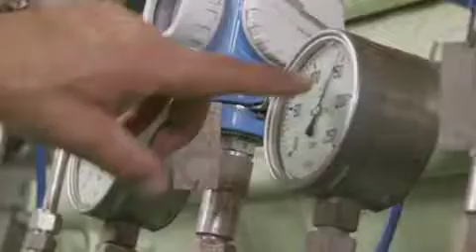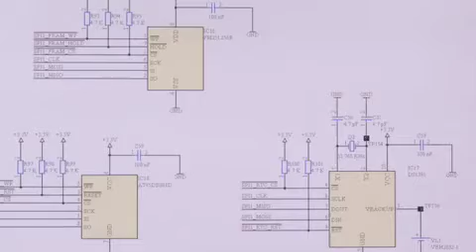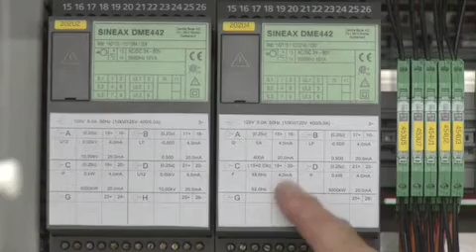Camille Bauer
Camille Bauer AG solves successfully your measuring tasks for more than 50 years now. Our products are well-known under the brands SINEAX, EURAX, SIRAX and KINAX. We develop, produce and put our products to the market directly from Wohlen. The world-wide distribution is guaranteed via the sales organisation GMC instruments.

It is our top priority to meet the changing market demands within our standard products and especially within the custom made products. Although we have a global market, the local requirements and regulations are always taken into consideration. It is important to us that we meet the deadlines for newly launched products and delivery dates. Our commitment to the client continues even after the sale has been completed.

Innovative and systematical thinking determines our activities. All product groups have been designed in a comprehensive and integrated manner. The interaction between hardware and software is of utmost importance.

Our product program consists of the following:

- Heavy current engineering
- Angular position engineering
- Process control engineering